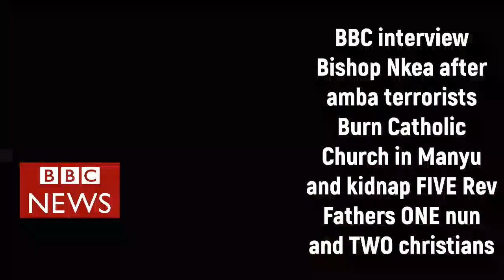MKPD BBC Interview Archbishop Nkea after Catholic Church Nchang was burnt by amba Terrorists